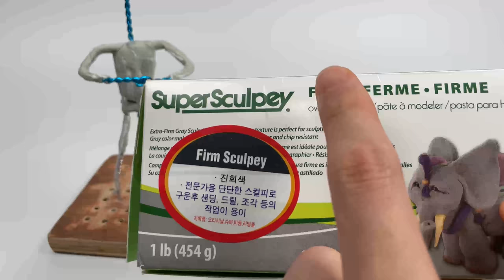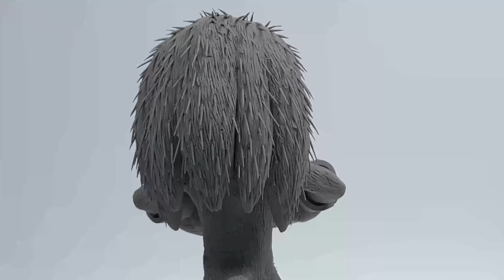Create Knuckles (movie.ver) with Clay / Sonic the hedgehog2 [kiArt]